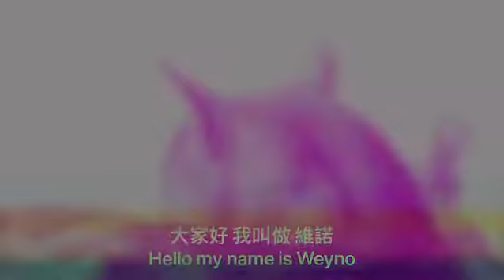主子的怒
創意取自
Fb搜尋
I Love 紅鬣蜥tima&小虎&うまい&太郎

剪輯軟體： splice